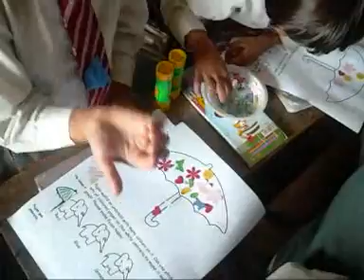Spring Hill School, Nala, Kavre District, Nepal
SHIVA Charity's Resources Training Programme for teachers. Class listen to a short story in English and colour in the illustrations using pencil crayons, and cut out coloured paper shapes.